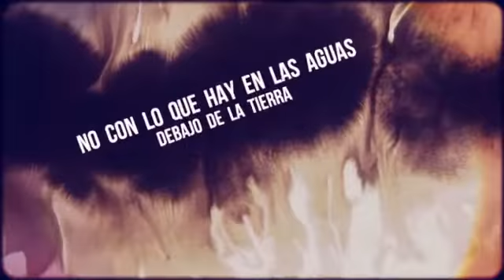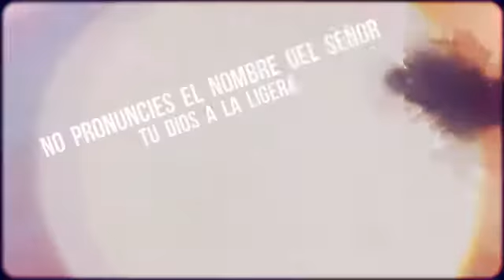EXODO 20 NO TENGAS OTROS DIOSES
"Para muchos aún leyendo y comprobando con el Libro de la Vida, les resulta difícil de entender, pero no es nada del otro mundo, la palabra lo dice muy claro, solo uno"
Te recomiendo que leas Exodo 20 y Salmos 115:4-7, entre otros que también refuerzan lo que te comento.
La verdad te hará libre...